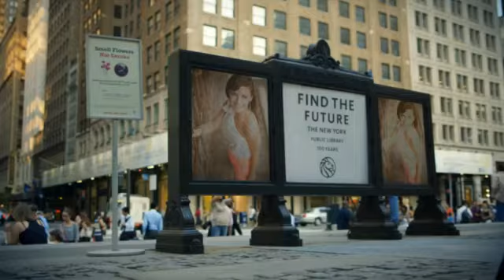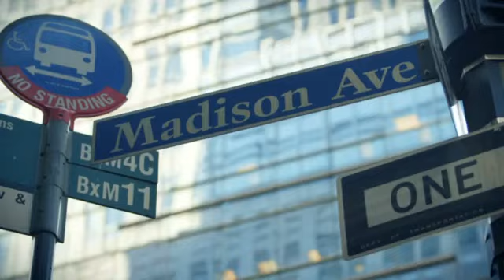High School Senior Photo Video New York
Creation of video using high school senior photo shoot.